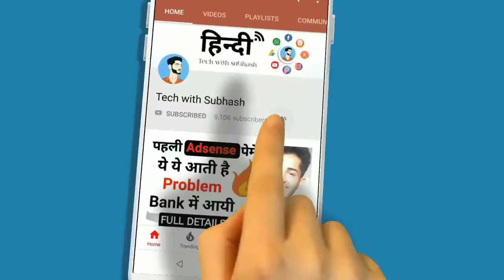Pubg mobile not responding Pubg mobile server not responding problem solved FEB 2019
Pubg mobile not responding  Pubg mobile server not responding problem solved
PUBG SERVER IS NOT WORKING 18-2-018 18 FEBRUARY 2019

play online PUBG GAME
PUBG UPDATE